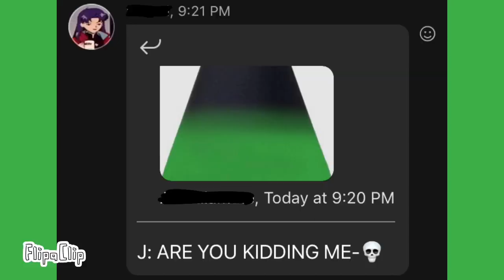Me, @S4turn_0n_p4wzzz, and @birdimations, but being crazy and silly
I haven’t made these in so long XD

Might even make a part 2 👀👀👀